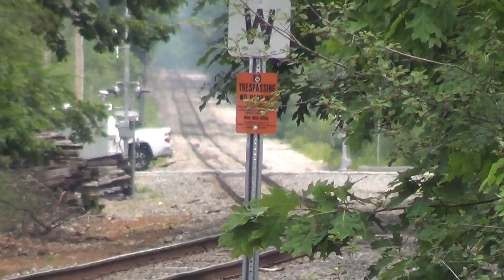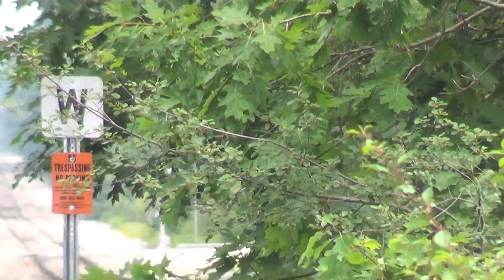00000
Todays Amtrak 694  this morning Recorded on 7/1/17 Hope You All Enjoy :-) :-) :-) :-) :-) :-) :-) the train is approaching on this video